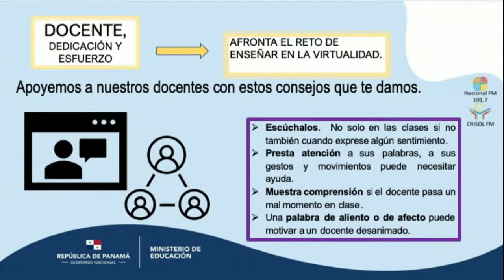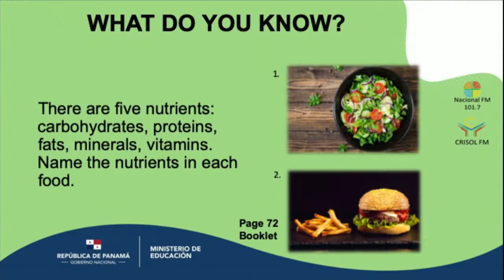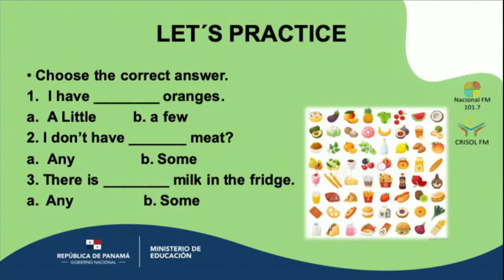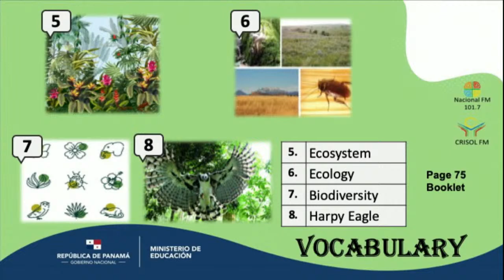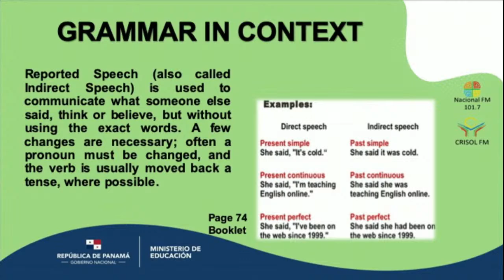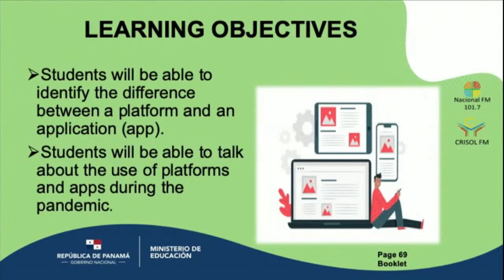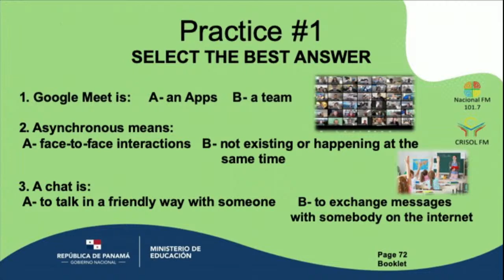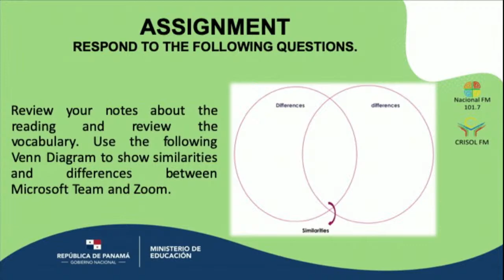⭐Conéctate con la Estrella📻: Inglés/Media - 18/09/2020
Podcast Educativo e Interactivo dirigido a:
Estudiantes de pre-media (séptimo, octavo, noveno grados) de 2:00pm a 3:00PM
Estudiantes de media (décimo,undécimo,duodécimo grados) de 3:00pm a 4:00am